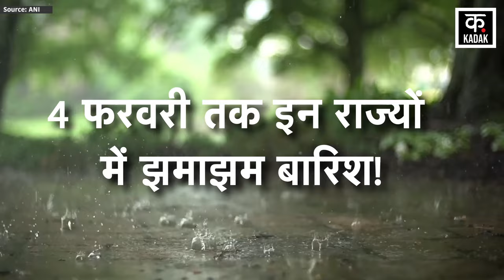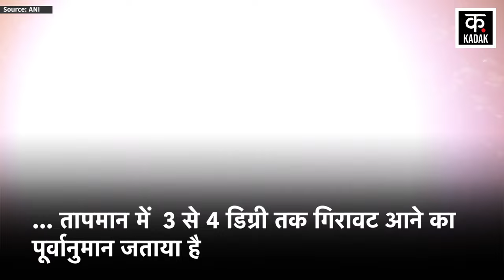Weather Update | देश के इन राज्यों में बारिश का Alert जारी! Delhi-NCR और यूपी में घना कोहरा | Kadak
It is extremely cold in many parts of the country. However, there has been some relief from the cold since few days. Even in the country's capital Delhi, the sun of relief is shining for the last 1-2 days. But there is dense fog in the morning and it is cold in the evening also. The Meteorological Department (IMD) has issued a rain alert in many states from January 31 to February 4.
देश के कई हिस्सों में कड़ाके की ठंड पड़ रही है. हालांकि कुछ दिनों से ठंड से थोड़ी राहत मिली है. यहां तक कि देश की राजधानी दिल्ली में भी 1-2 दिनों से राहत की धूप निकल रही है. लेकिन सुबह में घना कोहरा छाया रहता है और शाम में भी ठंड लगती है. वहीं मौसम विभाग (IMD) ने कई राज्‍यों में 31 जनवरी से 4 फरवरी तक बार‍िश का अलर्ट जारी किया है.